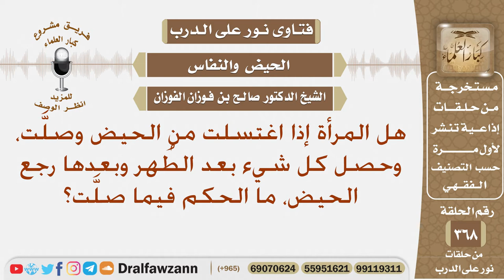امرأة اغتسلت من الحيض ثم صلت، وحصل لها كل شيء بعد الطهر ثم رجع لها الحيض، ما الحكم فيما صلت؟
نص السؤال: هل المرأة إذا اغتسلت من الحيض وصلَّت، وحصل كل شيء بعد الطُهر وبعدها رجع الحيض، ما الحكم فيما صلَّت؟
السيرة الذاتية :
للاشتراك في قناة الشيخ صالح الفوزان

رئيس الفريق
لمشروع كبار العلماء